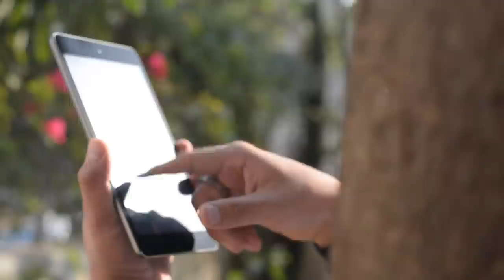Samsung Galaxy S6 conócelo en el Mobile World Congress 2015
PasiónMóvil se encuentra en el Mobile World Congress 2015!

Les tenemos una revisión rápida de uno de los equipos más potentes de esta feria el Samsung Galaxy S6 en Español.